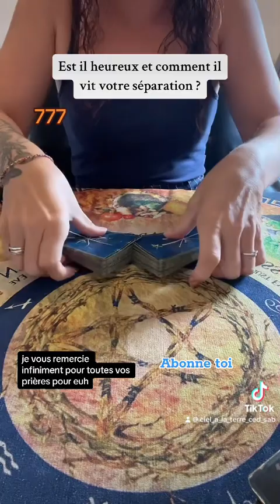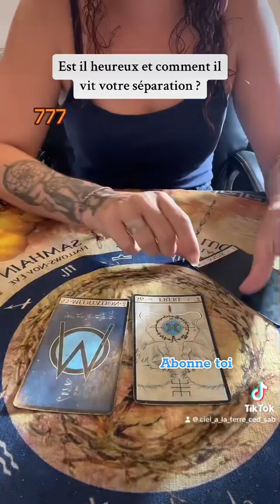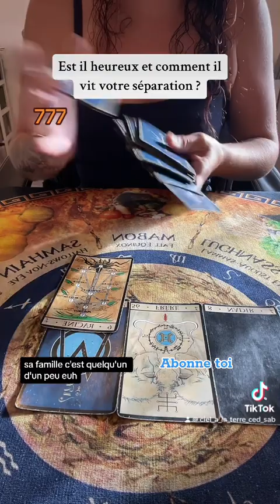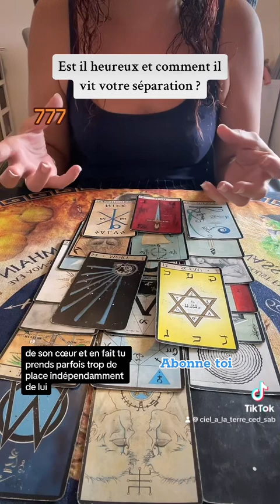Est-il heureux et comment vit il votre séparation ?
Tirage en pv 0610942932 prise de rdv sms